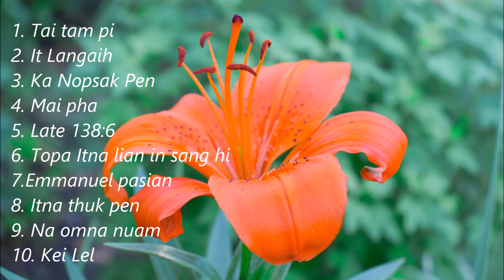Gospel zola pawl khat